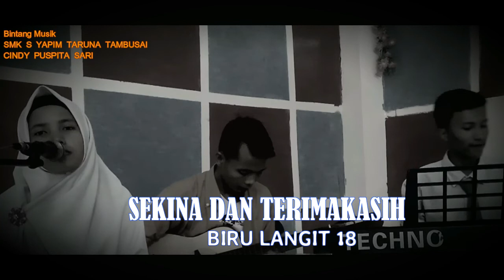Bintang Musik 10 : Cindy VS Alfhandi ( YA HASIQIL MUSTOFA 2 ) SMK S YAPIM TARUNA TAMBUSAI